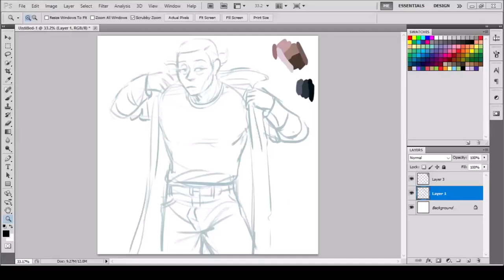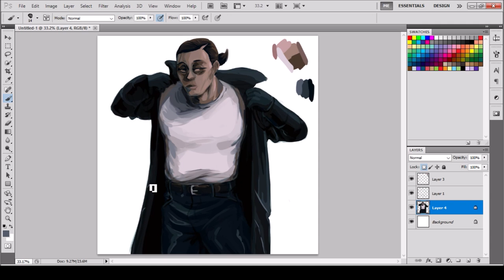Lucy - Speed Paint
idk just felt like trying to slather paint on a canvas. Its Lucy, my oc. They pronouns plz.

~55 minutes

music: Minuit A Lond La Caisse, by Alias Conrad Coldwood. (its OFF music)